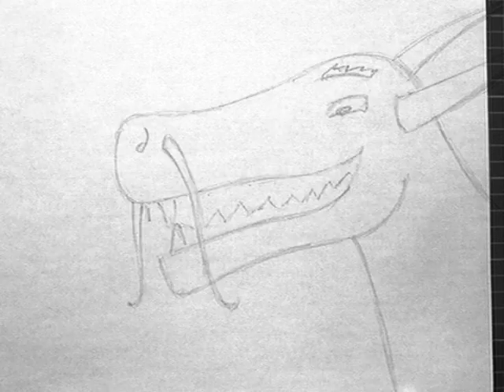Angel's Fall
Animation, hand drawn with pencil.  2008